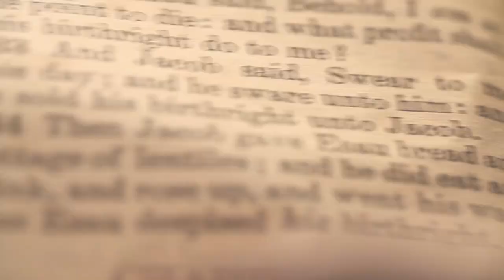2 CORINTHIANS 6: 13 | Amen - Word of God | May 19, 2020 | Episode - 1662 | Fr Shaji Thumpechirayil